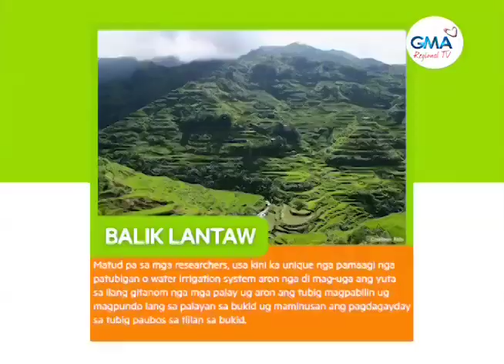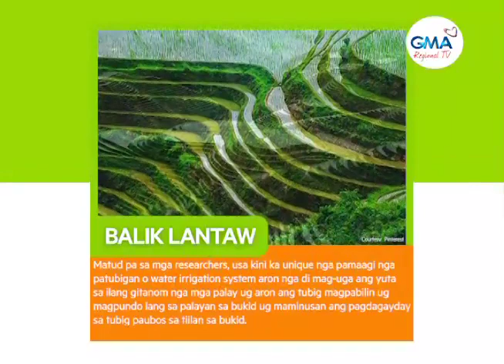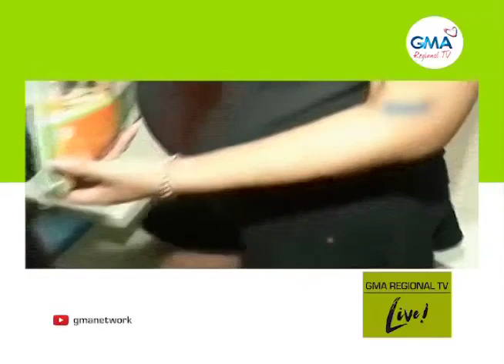GMA Regional TV Live: October 1, 2020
Mangatawa na usab ug dugang magpakisayod sa COVID-19 ilabi na alang sa mga buntis kauban ang GMA Regional TV Live - October 01, 2020 full episode.

Watch GMA Regional TV Live! from Monday to Friday at 8AM via GMA Network's regional channels GMA TV 7 Cebu, GMA TV 10 Tacloban, GMA TV 11 Bohol and GMA TV 12 Ormoc.